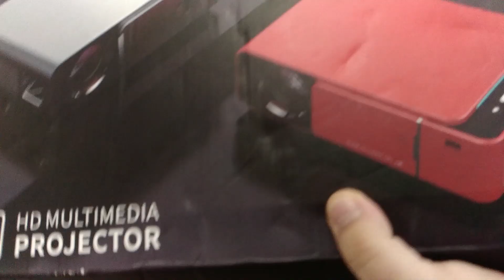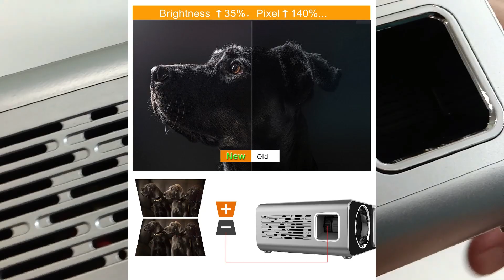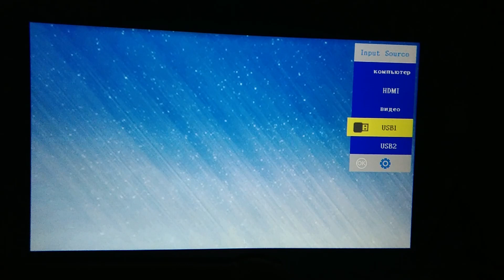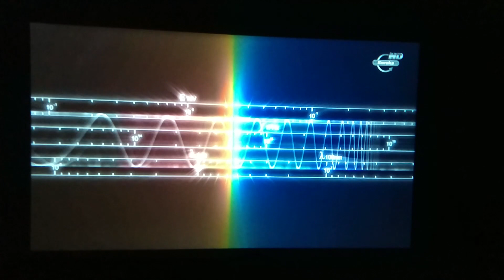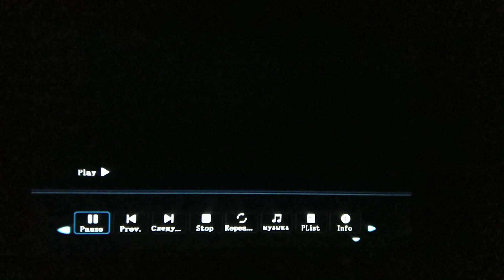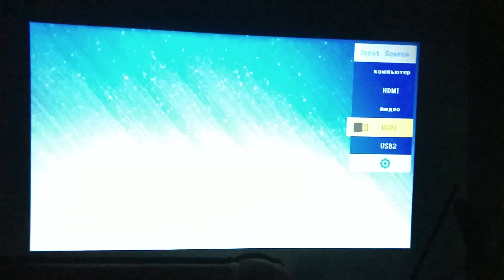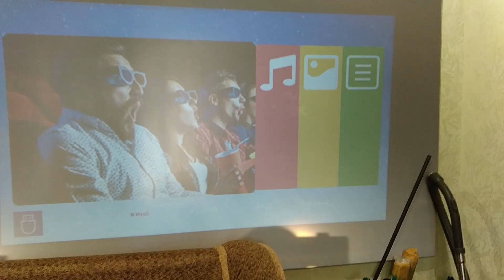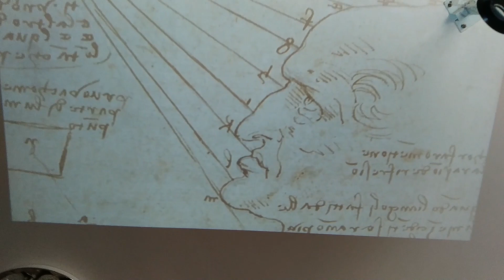HD Проектор T6 Дешёвый вариант для дома с достойными характеристиками Обзор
Могу рекомендовать для домашнего кинотеатра вот такие проекторы:

📌📌📌 А из HD проекторов вот это самый крутой и яркий проектор EVERYCOM M8W
📌📌📌Так же рекомендую карманный проектор TOUYINGER EVERYCOM S6 PLUS если вы часто путешествуете или ходите в походы

На все эти модели я делал обзоры у себя на канале.

Из DLP проекторов я бы рекомендовал вот такие модели (Это ТОП за свои деньги):

📌📌📌 Чуть дороже, но ярче и большее лучше картинка от Xiaomi это Formovie Dice А тут китайская версия этой модели без андроида дешевле
📌📌📌 А если вам нужен недорогой, но хороший 3D проектор, то смотрите вот такую модель (то что дешевле с 3D это больше пародия на 3D, потому как там не хватает яркости и картинка получается тёмной и некачественной, тут хоть как-то похоже на нормальный 3D).

📌📌📌 А если нужен просто белый хороший экран, то можно выбрать вот такой